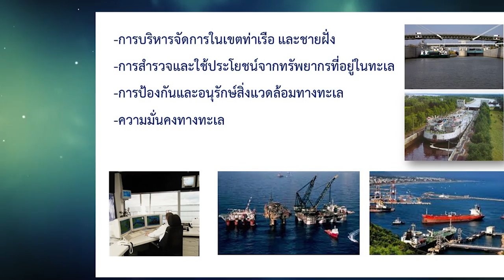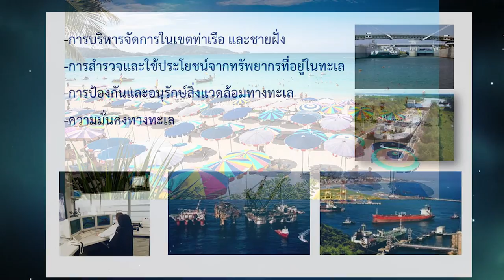ฮ็อตไลน์ ไทยแลนด์ I EP.22/2021 (6/6) สีสันแห่งกองทัพ I การรักษาผลประโยชน์ของชาติทางทะเล (ตอนที่ 1)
รายการ ฮ็อตไลน์ ไทยแลนด์ ททบ.5 ออกอากาศทุกวันพฤหัสบดี
 เวลา 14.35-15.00 น.  ช่วง ”สีสันแห่งกองทัพ” สกู๊ปพิเศษ บทสัมภาษณ์ พลเรือเอก จุมพล ลุมพิกานนท์   อดีตรองปลัดกระทรวงกลาโหม  พลเรือเอก ไพโรจน์ แก่นสาร  อดีตผู้บัญชาการ สถาบันวิชาการทหารเรือชั้นสูง  เรื่อง การรักษาผลประโยชน์ของชาติทางทะเล. ตอนที่1